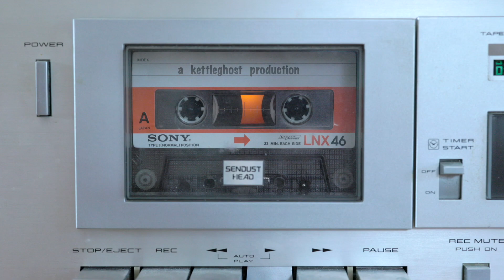Morgan Bouton - Mere Seed [Between the Bins]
Between the Bins is a showcase of the vibrant music scene surrounding Portland, ME. We aim to share the incredible and diverse talent found herein as we record sessions between the bins of vinyl at the Mill Creek Bull Moose in South Portland, ME.

Presented by Bull Moose  / / / A WillowPix Production

Credits:
Producers: David Terwilliger, Max Hansen
Audio Engineer: Logan Boyd
Videographer: David Terwilliger